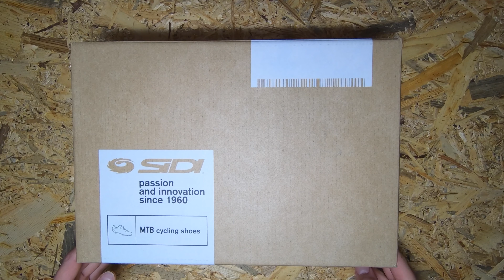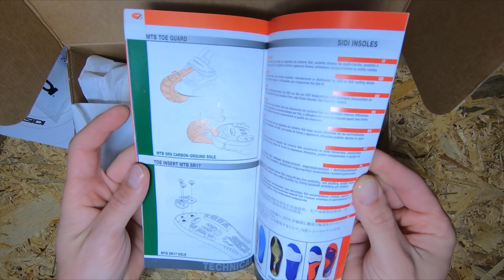SIDI Eagle 10 MTB Cycling Shoes UNBOXING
Unboxing butów rowerowych marki SIDI. Model Eagle 10 w kolorze black/grey. Zobaczycie co jest w pudełku i jak Eagle 10 wyglądają na żywo. Zapraszam do oglądania.
Unboxing of SIDI Eagle 10 cycling shoes. In black/grey colour. You will see what is in the box and how Eagle 10 look live. Enjoy.